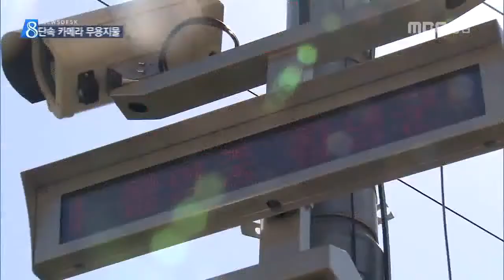MBC경남 뉴스데스크 2016 09 20 단속 카메라 '있으나 마나'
쓰레기를 몰래 버리는 걸 막겠다며
지자체들이 단속 카메라를 설치하고 있는데요.

그런데 단속 카메라가 설치된 지역인데도
쓰레기 불법 투기는
사라지지 않고 있다고 합니다.

무슨 이유 때문인지,
장 영 기자가 취재했습니다.

진주시내
주택가 곳곳에 쓰레기 더미가 쌓여 있습니다.

종량제 봉투에 담긴 쓰레기 말고도
몰래 내다버린 쓰레기가 넘쳐 납니다.

단속용 CCTV가 24시간 지켜보고 있지만
별 소용이 없습니다.

주민/진주시 망경동
"한 차 다 못 실어서 두 차 실어냈거든요. 말도 못하게 갖다 버려놔요. 거기(단속카메라) 있어봐야 소용 없어. 매일 갖다버려도 잡지도 못하는데.."

진주 시내에 쓰레기 불법투기 단속 카메라가 설치된 곳을 이틀에 걸쳐 둘러 봤습니다.
카메라가 설치된 곳마다 이처럼 불법으로 내다버린 쓰레기가 쌓여 있습니다.

진주시가 설치한 쓰레기 투기방지 CCTV는 39대.

진주시 청소과 주무관
"(과태료 부과) 올해 들어서 서너 건 될 겁니다. 화소도 안 좋고해서, 자기들이 우리한테 보여주지도 않아서.."

창녕군이 쓰레기 무단 투기를 막겠다며
37곳에 설치한 '클린지킴이'입니다.

사람이 가까이 다가가면 경고방송이 나옵니다.

"쓰레기 무단투기 단속 촬영 중입니다. 적발시 100만 원 이하의 과태료가 부과되오니 쓰레기를 무단투기하지 맙시다."

하지만 쓰레기 불법 투기는 그대롭니다.

주민/창녕군 부곡면
"소용 없어요. 온갖 것 다 갖다버리고 이런다..아이구..매일 치워야 돼요. 치워도 소용 없어요."

알고보니 모든 CCTV를 지켜보고 관리하는
통합관제센터와 연결되지 않은
'나홀로 감시 카메라'입니다.

창녕군 영상정보통합관제센터
"자체 블랙박스가 이게 녹화하고..(관제센터와 연동은 안 돼 있네요?) 이 시스템은 안 돼 있습니다."

이같은 '나홀로 단속 카메라'는
경남은 물론 전국 만여 곳에 설치됐습니다.

수천만 원 씩의 예산을 들이고도
관리는 뒷전인 지자체. 이를 비웃기라도 하듯
단속 카메라 앞에 쓰레기는 쌓여만 가고
있습니다.